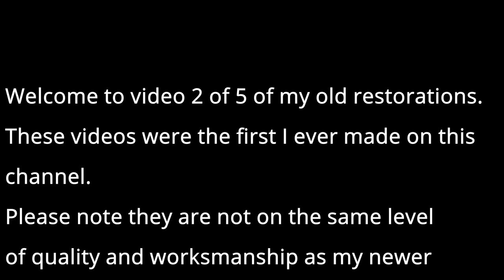Vintage GEC telephone bell | My fourth ever Restoration - 4 of 5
I was still living in Ireland at that time. I had some free time on my hands and since I liked restoring things I decided to try and video this one. I was not really serious about restoring, it was more a pastime thing.

Just a friendly reminder, the quality, and workmanship are not nearly as good as my newer videos, it's purely for you my viewers to see how far we have come. As the channel grows, so will the quality. Thank you all and please stay safe!

This video was done on Aug 28, 2019

This is an original restoration of a GEC 64d bell set.

The bell set came in a variety of colors, namely red, light blue, black, ivory. I decided to go with Light blue since I already had light blue in my collection of spray paint. I removed the paint from the bells and left it with the copper exposed, I think it adds to the aesthetics of the bell.

I could sadly not test the bell, I do not have a telephone to test it with.

The GEC 64d bells are semi-weatherproof and can install inside a house or in a reasonably sheltered position outside. They are ideal if you need a neat small bell that is easy to install. They can be fixed to a wall or shelf, or just tucked out of the way. The bell gongs are the same as those fitted to a 300 series telephone, so will have a loud melodious ring. The design and use of these bells date from the 1930s. The base plate is universal and is made so that any of the different sized gongs can be fitted.